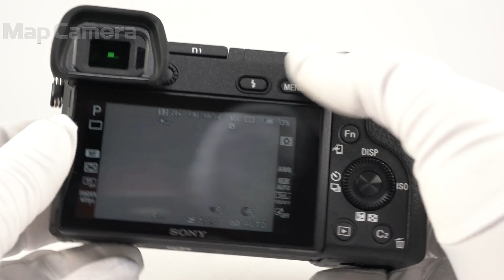SONY (ソニー) α6300 ボディ ILCE-6300 良品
【付属品】
元箱・取扱説明書・マイクロUSBケーブル・バッテリー・ACアダプター

【外観】若干のテカリ・塗装はがれ箇所がありますが、全体的なコンディションは良好です。